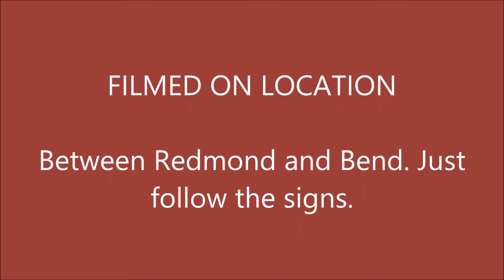Petersen Rock Garden HD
Petersen Rock Garden Oregon.